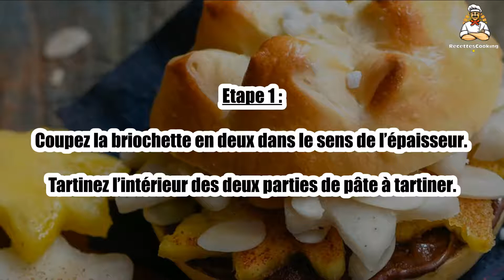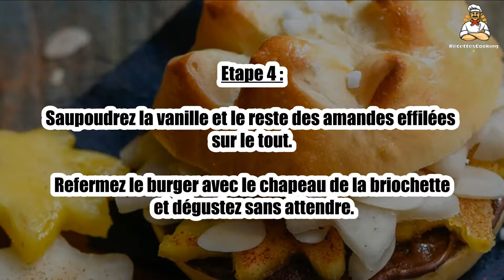Recette : Burger poire-ananas en habit d’automne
Bonjour à tous, aujourd’hui recettescooking.com vous présente la recette suivante : Burger poire-ananas en habit d’automne

Cuisson : - min

Ingrédients :

1 Briochette au sucre
1 cuil. à soupe Pâte à tartiner chocolat-noisette
1 Belle tranche d’ananas
0,5 cuil. à café Cannelle en poudre 1/2 poire
0,5 cuil. à café Vanille en poudre
1 cuil. à soupe

Etape 1 : Coupez la briochette en deux dans le sens de l’épaisseur.

Tartinez l’intérieur des deux parties de pâte à tartiner.

Etape 2 : Déposez la tranche d’ananas sur la base de la brioche.

Retaillez-la à la taille de la briochette, si besoin. Saupoudrez de poudre de cannelle.

Etape 3 : Parsemez de la moitié des amandes effilées.

Epluchez la poire et coupez 2 ou 3 tranches. Posez-les sur l’ananas.

Etape 4 : Saupoudrez la vanille et le reste des amandes effilées sur le tout.

Refermez le burger avec le chapeau de la briochette et dégustez sans attendre.

00:00 Recette : Burger poire-ananas en habit d’automne
00:20 Informations sur le temps de cuisson
00:32 Ingrédients
00:46 Etape 1 : Burger poire-ananas en habit d’automne
01:00 Etape 2 : Burger poire-ananas en habit d’automne
01:16 Etape 3 : Burger poire-ananas en habit d’automne
01:29 Etape 4 : Burger poire-ananas en habit d’automne